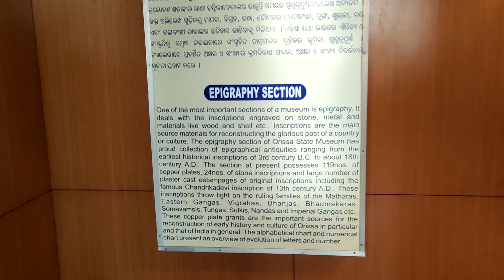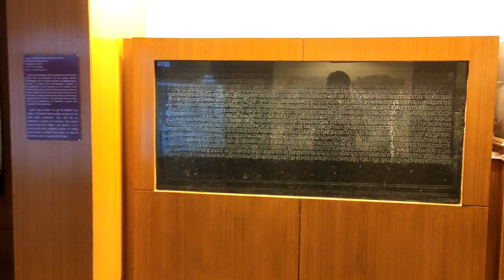Epigraphy section of odisha state museum । Odisha state museum